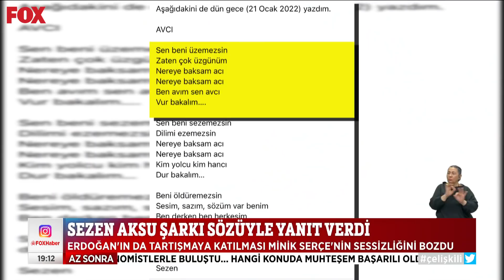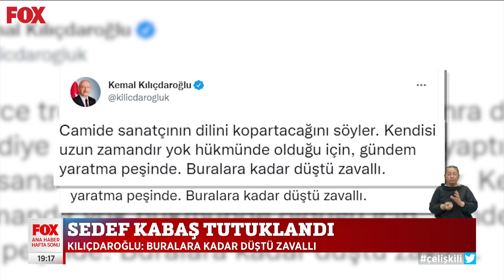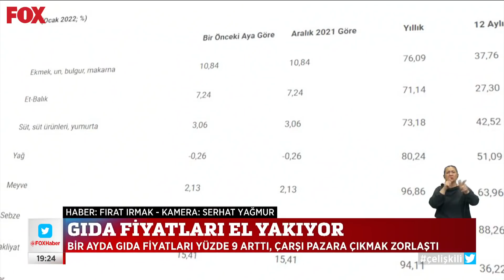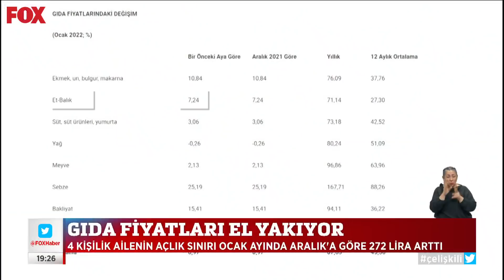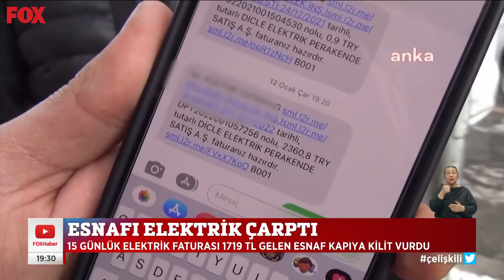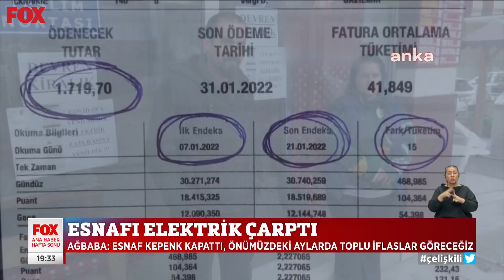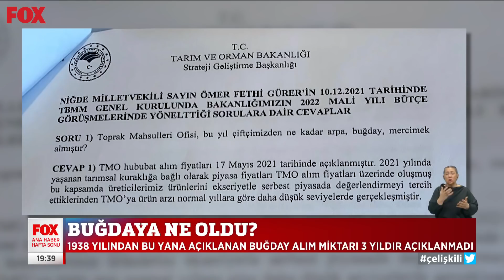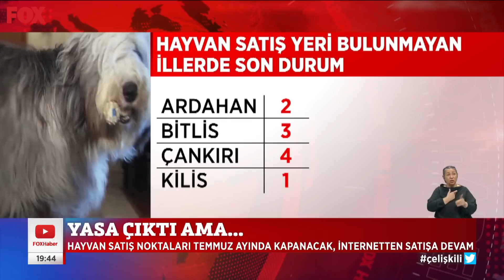Türkiye beyaza büründü... 23 Ocak 2022 Gülbin Tosun ile FOX Ana Haber Hafta Sonu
Aralıksız süren kar yağışı kazalara neden oldu... 23 Ocak 2022 Gülbin Tosun ile FOX Ana Haber Hafta Sonu öne çıkan haberler yayında hemen izle!